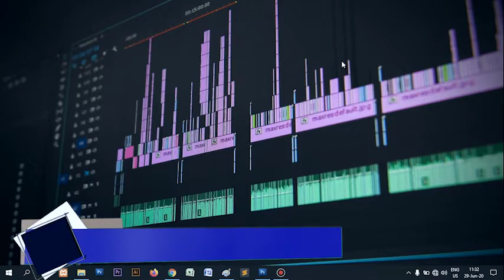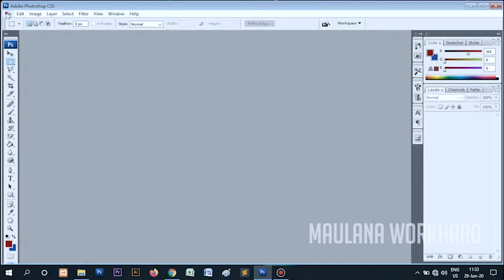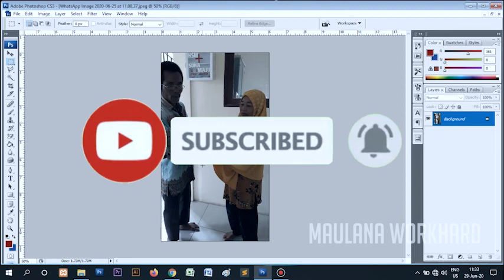Mudah !!! Cara Mengatasi Photo yang tidak dapat di Edit yang dikirim dari WA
Asslamu'alaikum warohmatullahi wabarokatuh...
Divideo ini saya akan memberikan tutorial cara mengatasi photo yang dikirim dari WA.
terima kasih.